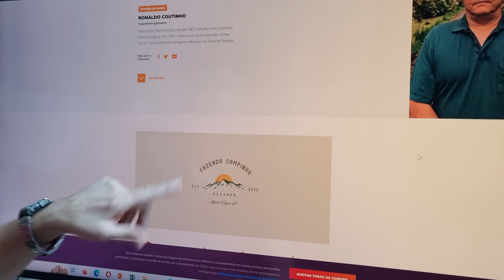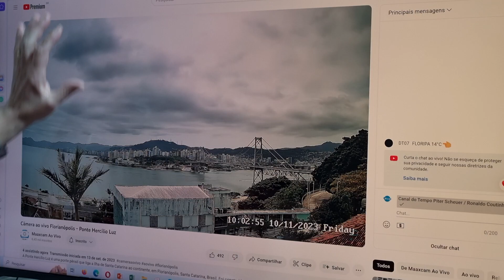Final de semana promete tempo bom? confira com Ronaldo Coutinho para este final de semana